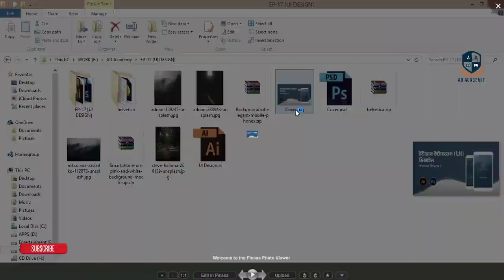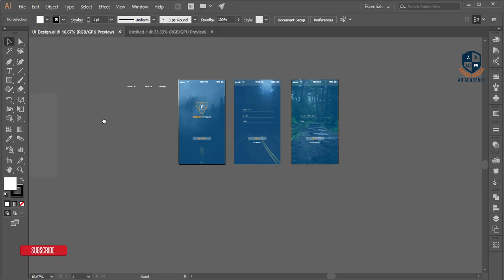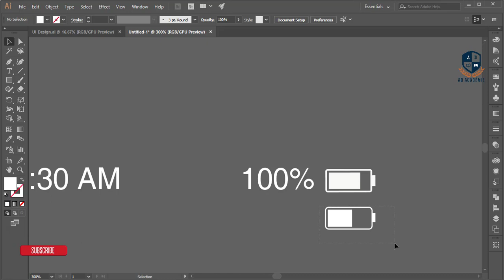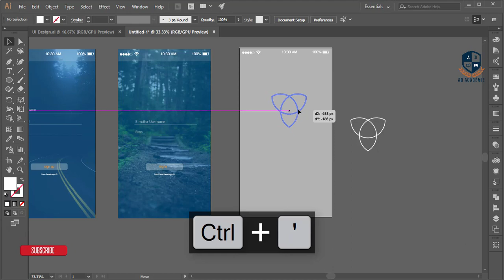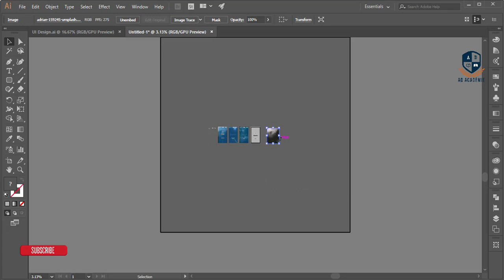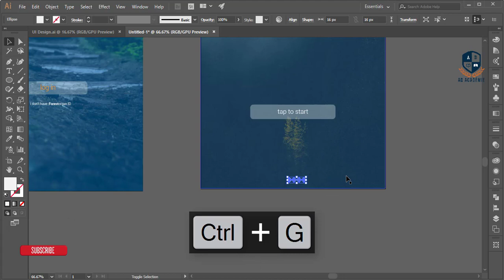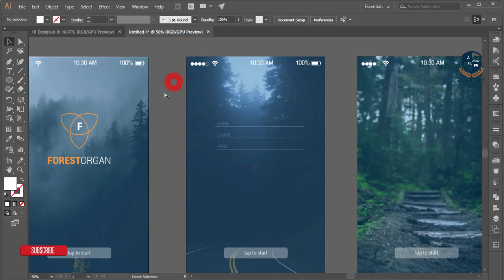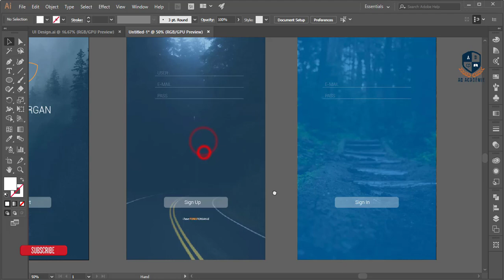Illustrator Bangla Tutorial: How to UI DESIGN